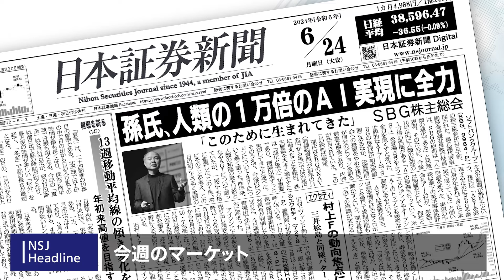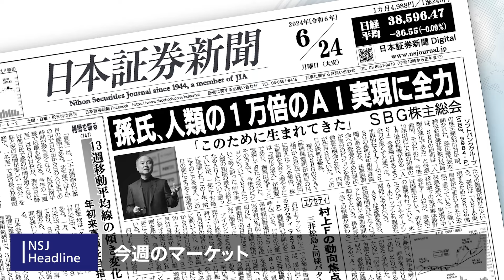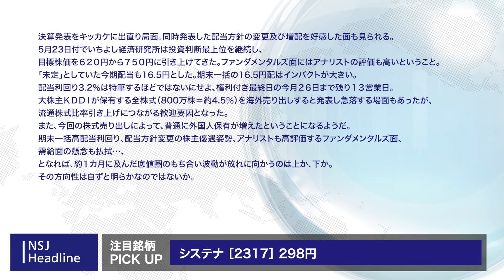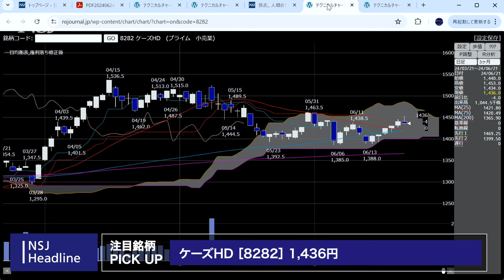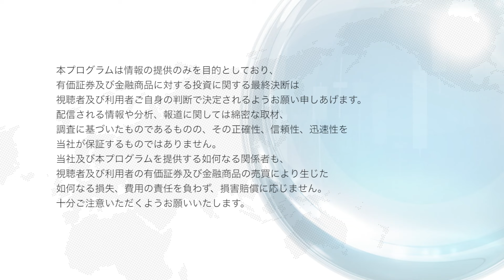NSJHL 249 2024_0621【日経平均株価】6月SQ値クリアするも上値は重い SBG株主総会、孫氏“ASI”熱く語る‼